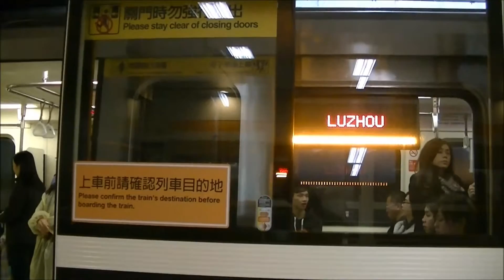台北捷運C371 - 中和新蘆線 : 大橋頭開往蘆洲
C371 Stock on the Xinlu Line Line arriving Daqiaotou Station. The Xinlu Line is the newest heavy-rail line on the network, all underground stations come with full-height platform screen doors, and also operates on a six-car configuration.

On the western section, the line splits into two destinations (Luzhou and Fu Jen University), hence alternate trains terminate at different destinations. Announcements and destination signs at the side of trains inform commuters of the destination.

30 November 2012, 2150hrs